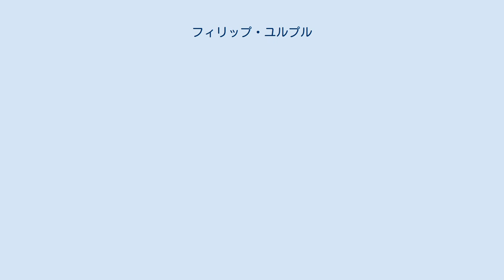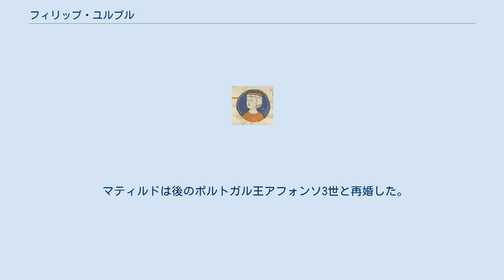フィリップ・ユルプル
クレルモン伯フィリップの紋章 フィリップ・ユルプル（Philippe Hurepel, 1200年9月 - 1234年7月19日）は、フランス王フィリップ2世と3番目の妃アニェス・ド・メラニーの息子。
ルイ8世の異母弟。
フィリップ2世とアニェスの結婚は無効とされたため、息子フィリップも庶子とされた。
 母の死後、教皇庁により実姉マリーとともに嫡子と認められたものの王子としての地位は不安定であった。
 1218年にクレルモン伯に叙せられた。
1223年にブローニュ、モルタン、オマール、ダンマルタンの女伯であったマティルド・ド・ダンマルタン（マティルド・ド・ブローニュ）と結婚し、妻の共同統治者としてこれらの伯位を得た。
2人の間には1男1女が生まれた。
 1226年に異母兄ルイ8世が没すると、その未亡人で新王ルイ9世の摂政となったブランシュ・ド・カスティーユに対して反乱を起こしたが鎮圧された。
 1234年、馬上槍試合で一騎討ちを行った際にホラント伯フロリス4世を事故死させ、同日その後クレーヴェ伯ティエリー5世との一騎打ちで事故死した。
 マティルドとの間に以下の1男1女をもうけた。
 マティルドは後のポルトガル王アフォンソ3世と再婚した。